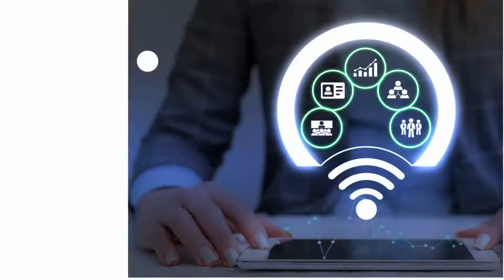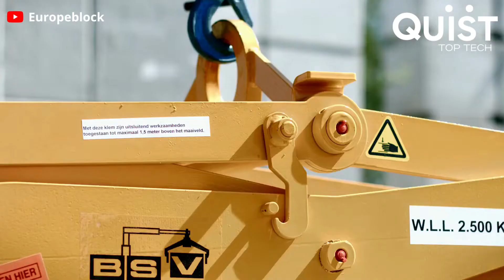AMAZING CONSTRUCTION , PRODUCTIVITY AND TECH TOOLS THAT WILL SIMPLIFY THE WORK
Productivity on the jobsite is critical. It’s estimated that on the jobsite, 70% of time is wasted on work not directly related to building. Backend tasks, like paperwork, supply acquisition, information exchanges, contracts, etc, gobble up time, dragging projects out which increases costs.

 With 2023 just around the corner, it’s time to shape up your construction business, streamline your back-of-house tasks, and free your team to focus on their primary job functions. We found a few of the best productivity tools in the industry that your company should implement ASAP.

+++QUIST TOP TECH CHANNEL  IS READY TO TRAVEL ANY WHERE  OVER THE WORLD, MAKE VIDEOS AND PROMOTE YOUR COMPANY AND YOUR PRODUCTS AND EQUIPMENTS TO THE WORLD VIA OUR  SOCIAL MEDIA PLATFORM .